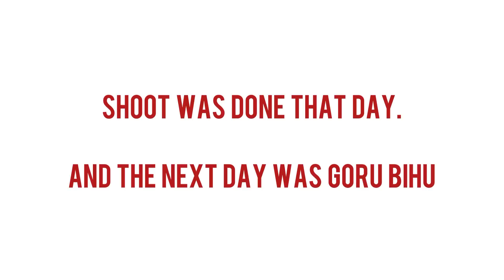BIHU, DANCE AND @DeeplinaDeka Ft. @sannidhyabhuyan9886 - VLOG 8